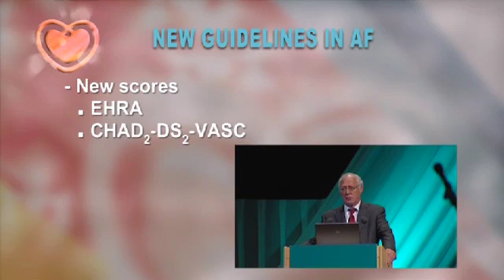ESC Guidelines: Atrial fibrillation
Update of the 2006 ACC/AHA/ESC guidelines and review the new aspects of medical therapy, whether anti-arrhythmic drugs or anti-thrombotic agents. An important place is given to ablation either via interventional techniques or surgery.